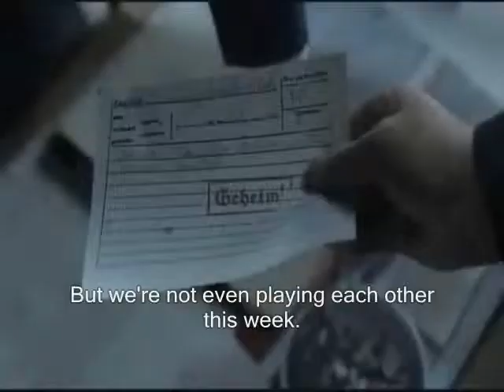Hitler Downfall Parody NRL Supercoach 2014 - ALT. TAKE. Dragon Supremacy finds out MORE bad news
This is an alternate take of episode 2 of Dragon Supremacy's "Downfall"... In this weeks episode Dragon Supremacy finds out some bad news about James Tedesco...

One excuse Dragon Supremacy uses when his team is losing and he doesn't want to be annoyed... "I'm busy quoting a job". LIES!